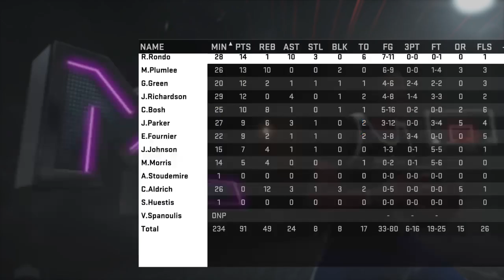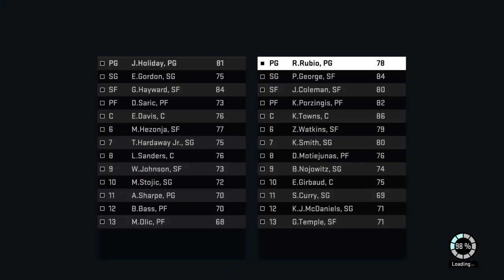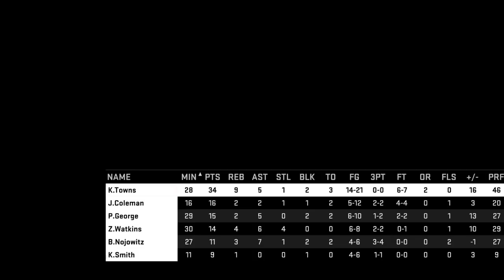2k16 Fantasy Draft Rebuild ep. 27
no matter how bad the team is, it will always be a game...

71% from 3, 35-point 4th quarter, keeping it simple, and maybe you can build around a center after all